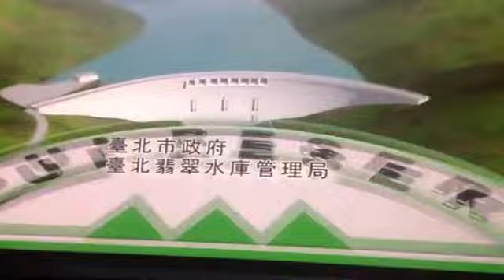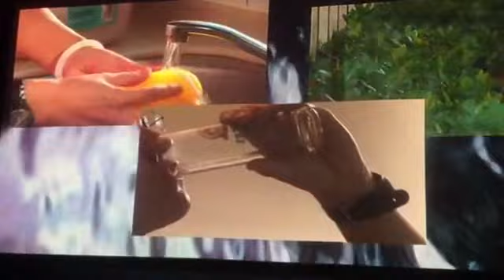翡翠水庫簡介